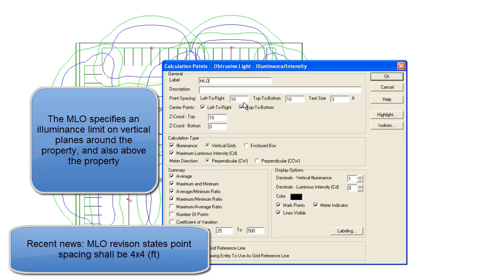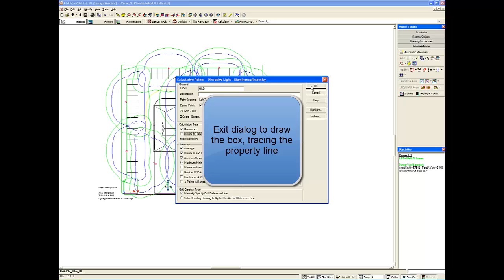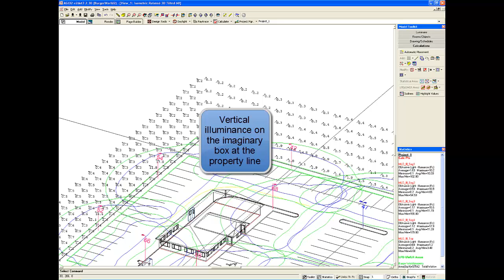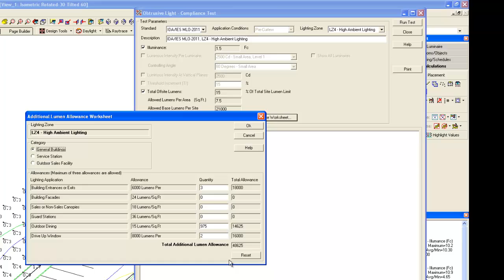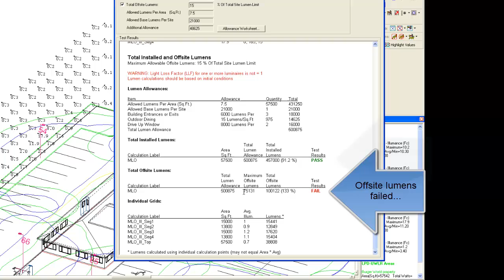MLO calculations in AGi32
A brief excerpt of the 2.3 New Features video showing only the MLO Performance Method calculations